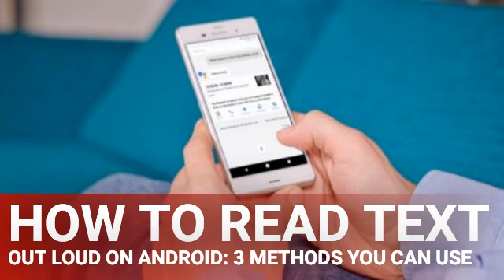How to Read Text Out Loud on Android: 3 Methods You Can Use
Using Android text to speech can be a really great way to boost your own productivity. Having your phone read text out loud while you multitask with other important jobs can save you some time.

We’ll show you how to use text to speech with your Android phone. There are several methods at your disposal for having Android read text out loud.

Until fairly recently, Google Assistant wasn’t the best at reading text out loud. It could only read your text messages and, even then, was limited to the five most recent messages. However, in March 2020, Google implemented an upgrade that allows Android to read web pages out loud.

Google Assistant is a powerful voice assistant for Android and iOS. Here's what it can do and why you should start using it.

first. From there, getting Google Assistant to read text out loud is super easy. Simply launch Google Assistant (using a voice command or shortcut gesture) and you’re ready to hear text read aloud.

To have Google Assistant read out a web page, first navigate to the page you want it to read. Then, launch the text to speech function with the Read It command. The assistant will confirm that it plans to read the text to you, then it will then start reading. That’s all it takes—the Assistant will highlight words in blue as it reads them.

This also works with text messages, as previously mentioned. To have text messages read aloud, simply ask Google Assistant to do so by saying Hey Google, read my text messages. If you have any new, unread messages, Google Assistant will read them for you.

You can even respond using your voice, if you want. This is still fairly restrictive in what it can do, though, as it won’t read older messages.

If you don’t want to use Google Assistant to read text out loud, you can use your phone’s native text-to-speech function. This is relatively easy to set up and use by navigating a menu or two. It’s actually an accessibility feature designed for those with little or no sight. However, it also comes in handy for getting Android to read text aloud to you.

This path and the options available may vary depending on your Android version or manufacturer. For example, Samsung users can choose between Google’s text-to-speech function or Samsung’s.

Take a look at the options and change them as you see fit. Tap the Settings gear to change options for it. On the main page, you can adjust the speech rate and pitch, plus play an example to hear how it sounds.

Now, navigate back to your home screen, and you should notice an extra icon in the bottom right-hand corner. This looks like a little person inside a circle. That’s your text-to-speech assistant, which can read any on-screen text out loud. Operating text-to-speech is simple; here’s how to use it:

Android will now read out your text. Unfortunately, it probably won’t sound as good as Google Assistant (in our testing, it sounded fairly robotic). But at least it can read out more than your last five messages.

If neither of the above options work for you, there are a number of third-party apps available that provide text to speech on Android. However, in a lot of cases, these aren’t worth it. This is because a lot of them rely on Google Assistant to read text out loud, meaning they can’t provide much more than the built-in tools.

Text-to-speech is a handy feature on your Android phone even if you don't have a disability. These apps take it to the next level.

We’ve shown you the best solutions for text to speech on Android. Thankfully, the default options are now good enough that most people shouldn’t need to install a third-party app. Enjoy having text read aloud to you anywhere on your Android phone!

Here's everything you need to know about how to use speech-to-text on Android to type text using your voice.